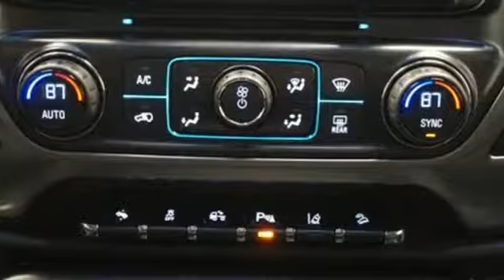Used 2014 Chevrolet Silverado 1500 Albany NY Schenectady, NY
Year: 2014
Make: Chevrolet
Model: Silverado 1500
Trim: LTZ
Engine: EcoTec3 5.3L V8 Flex Fuel
Transmission: 6-Speed Automatic Electronic with Overdrive
Color: Tungsten Metallic
Interior: Jet Black
Mileage: 49751
Stock #: 12T942
VIN: 1GCVKSEC8EZ118461
CARFAX One-Owner. Recent Arrival! is 4707 miles below market average! Silverado 1500 LTZ, 4D Double Cab, EcoTec3 5.3L V8 Flex Fuel, 6-Speed Automatic Electronic with Overdrive, 4WD, Tungsten Metallic, Jet Black w/Cloth Seat Trim, Exterior Parking Camera Rear, Front dual zone A/C, Heated Driver & Front Passenger Seats, Memory seat, Remote Keyless Entry, SiriusXM Satellite & HD Radio.brbrbrAwards:br * NACTOY 2014 North American Truck of the Year * 2014 KBB.com Brand Image AwardsbrbrReviews:brbr * New, more fuel-efficient engines; improved interior; quiet highway ride. Source: Edmundsbr * While we realize the majority of full-size truck buyers are predisposed towards their favorite brand, the 2014 Chevy Silverado makes a compelling case for itself. From its sophisticated-yet-easy-to-use infotainment system to its surprisingly refined interior, the 2014 Silverado deserves serious consideration from the brand faithful and cross-shoppers alike. Source: KBB.combr * On the outside, the 2014 Silverado looks like the truck you have come to know and trust. In reality, it is all-new from the ground up and more than ready to take on your toughest jobs to show what it can do. The body has undergone a modern makeover making it more chiseled and sleek at the same time. The most dramatic part is the huge stacked double grille in front, complimented with vertically stacked headlights on either side, all outlined in chrome. The bumper has been contoured as well. Also, its tough persona is further accentuated by the geometric lines of its new sculpted fenders and dual power dome hood. The Silverado currently comes in three models: Short Box Crew Cab, Standard Box Crew Cab, and Standard Box Double Cab. Each has six trims with the 1WT as the Base and the LTZ Z71 as the top-of-the-line option. Knowing that it's what's under the hood that counts, the Silverado has new impressive engines for 2014. The 1WT, 2WT, LT, and LT Z71 come standard with the 4.3L EcoTec3 V-6, with 6-speed automatic transmission. The LTZ and LTZ Z71 come standard with the 5.3L EcoTec3 V-8, which is also an option for the other trims. Major improvements have been made inside as well. It is much quieter and roomier than before, and has high quality materials. The center controls have been updated with an improved layout and are easy to reach. Plus, the seats have been redesigned to keep you more comfortable throughout the day. Chevy's MyLink system is an extremely intuitive and helpful system to use. It allows you to control your music, make calls, and navigate to a number of stored destinations all by using your voice. 2WT, LT, and LT Z71 trims get a 4.2-inch color screen to go with it, and the LTZ and LTZ Z71 get an 8-inch color touchscreen. In terms of safety all models come with 4-wheel ABS disc brakes with Duralife rotors, StabiliTrak with Electronic Sway Control and Hill Start Assist. Plus on models LTZ and Higher you can get the added visibility with a Rear View Camera. Source: The Manufacturer Summary

Address:
785 Central Avenue